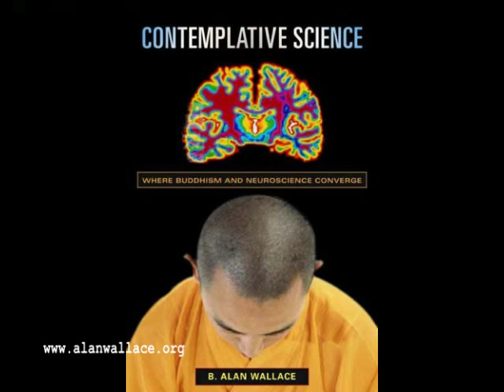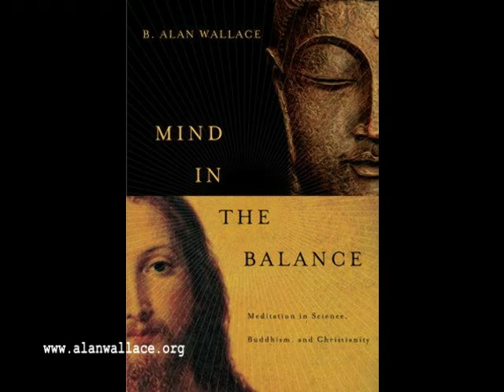The Conscious Universe - B. Alan Wallace - Part 1 of 6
Recorded at Unity Church, Santa Barbara, CA , Jan. 16, 2008
The Conscious Universe: Where Buddhism and Physics Converge

Physicists have long assumed that the universe is fundamentally composed of matter and energy and that life and consciousness are accidental byproducts of configurations of matter. But a growing number of distinguished physicists are now suggesting that consciousness may play a much more fundamental role in nature than scientists previously believed. In this lecture Alan Wallace will review some of the most provocative theories presented by such leading physicists as John Wheeler, Stephen Hawking, and Andre Linde that challenge many of the materialist assumptions based on outdated 19th-century physics.

for more information.